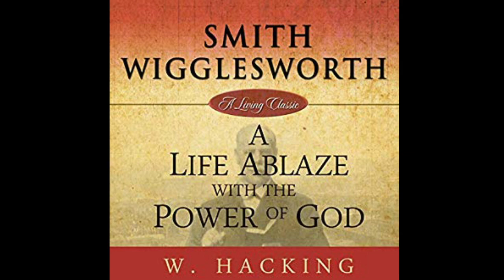Free Audio Book Preview ~ Smith Wigglesworth: A Life Ablaze ~ Willie Hacking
Author W. Hacking, son-in-law to Smith Wigglesworth, reveals personal insights into the life of this 20th century apostle.

Uncover Smith's intimate relationship with God, how he flowed in God's supernatural power, and his personal commitment and dedication to God's Holy Word.